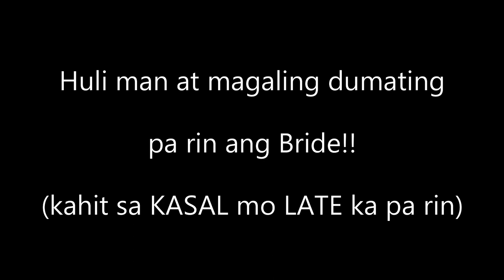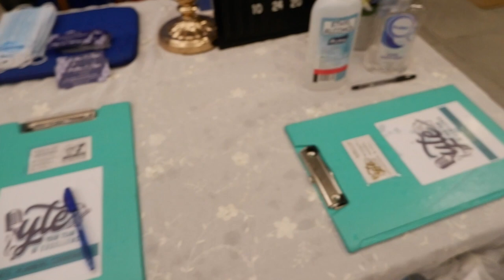My Girl Friend's Wedding | Jonathan 🤵+👰Algine | ImVontot 🧔🏽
“A good marriage is one which allows for change and growth in the individuals and in the way they express their love.”

—Pearl S. Buck